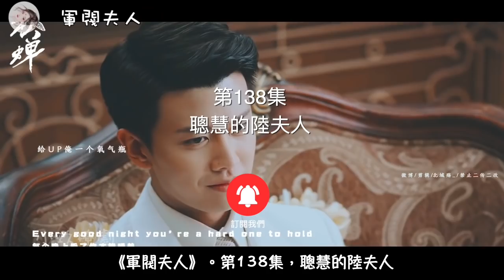《軍閥夫人》第138集 聰慧的陸夫人